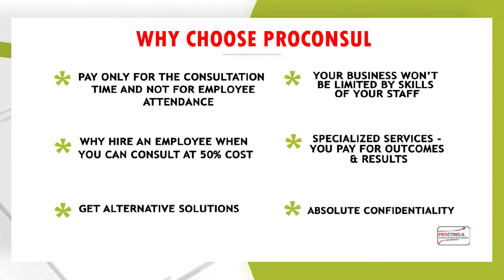Proconsul For Industry